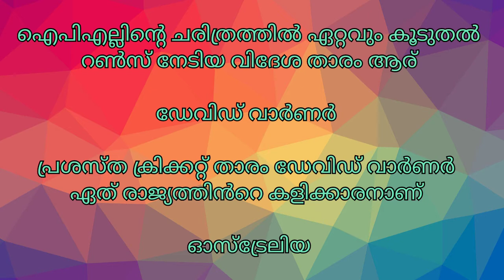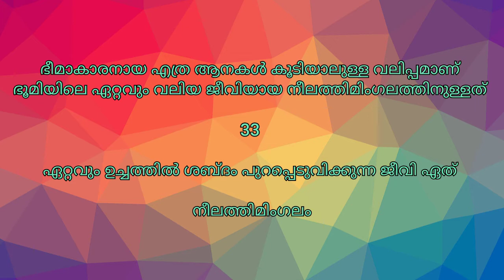Newspaper GK|September 30|General Knowledge Questions From Today's Newspapers